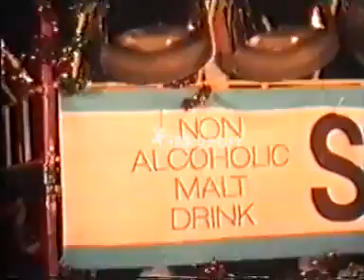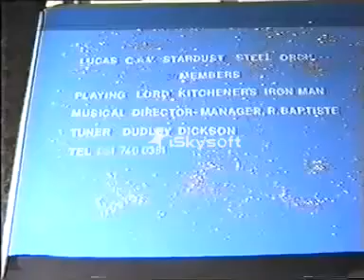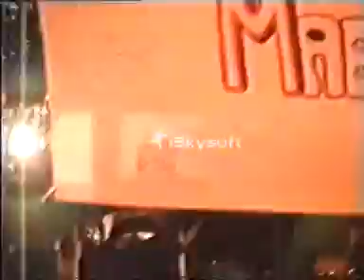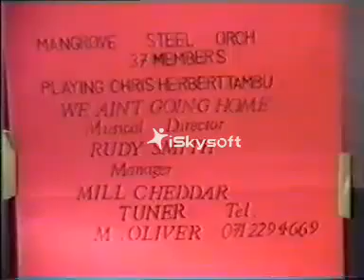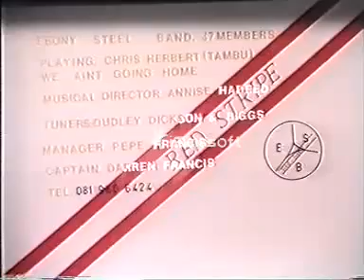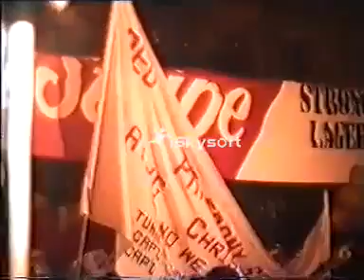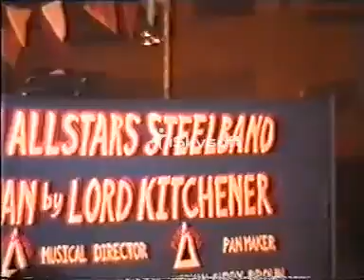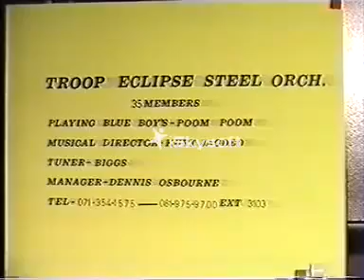Panorama Uk 1990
Panorama investigates the BNP and speaks to Richard Edmonds, who was the deputy leader of the BNP at that time. Also the programme looks how asians and jews react to the British National Party.

Panorama covers the child ual exploitation scandal in Rotherham.